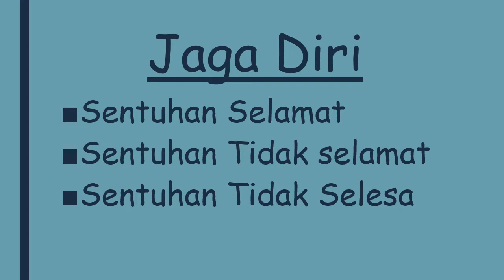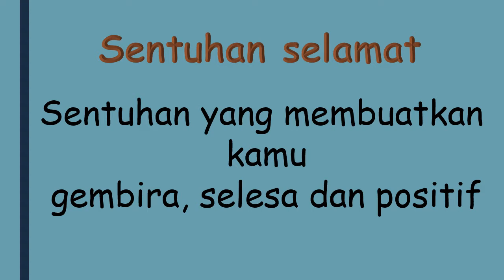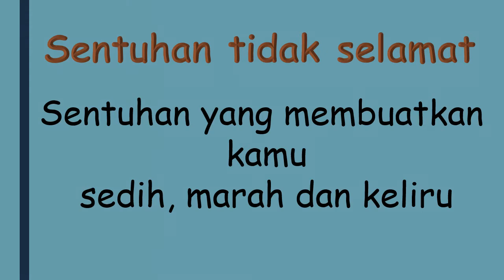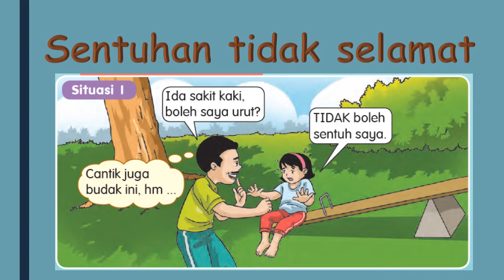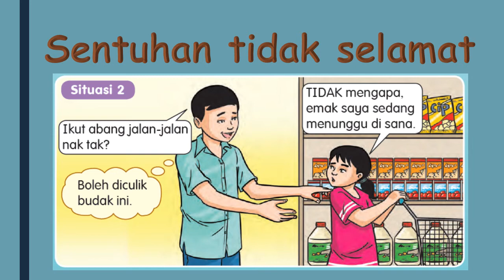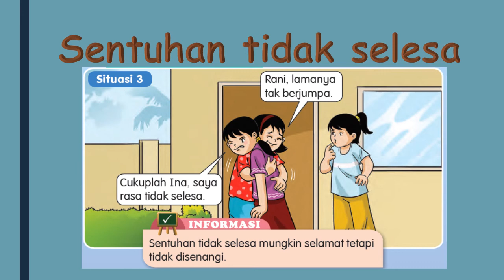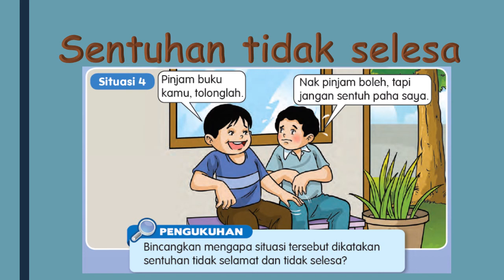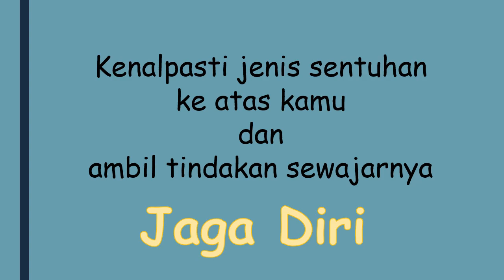Jaga diri_Sentuhan tidak selamat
Menerangkan maksud sentuhan selamat dan tidak selamat. Juga menerangkan contoh sentuhan tidak selamat dan tidak selesa.